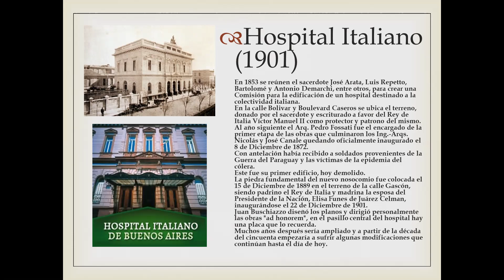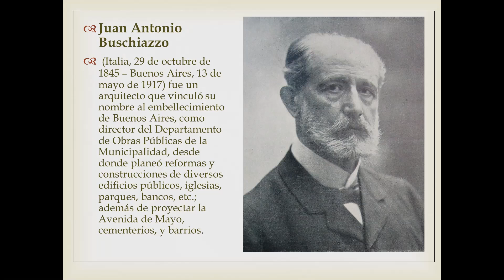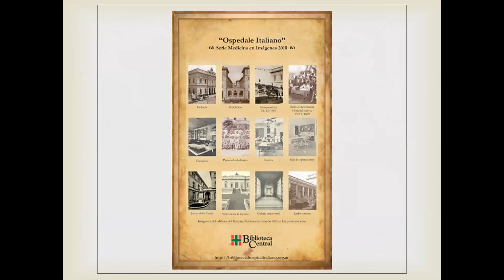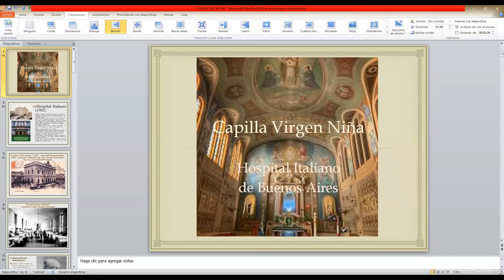CAPILLA VIRGEN NIÑA DEL HOSPITAL ITALIANO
Recorrido por la hermosa Capilla de la Virgen Niña en el Hospital Italiano de Buenos Aires en el barrio de Almagro.